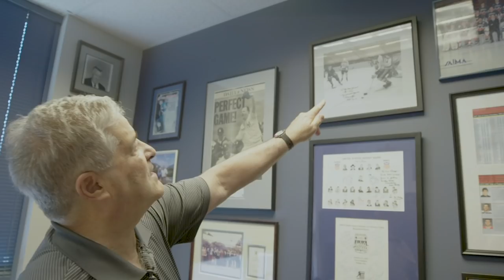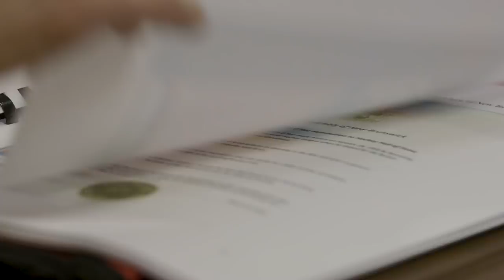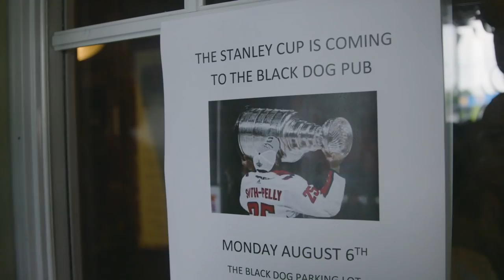WILLIE TRAILER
Willie O'Ree changed hockey forever on Jan. 18, 1958.

In the midst of America's tumultuous fight to end Jim Crow and the birth of the civil rights movement, Willie - the descendant of escaped slaves - became the first black player to skate in a National Hockey League game.

He was blind in one eye – an extraordinary secret that only his sister knew.  He played 45 games in the NHL and then 22 years of minor league hockey. Later, Willie sold cars, managed fast food restaurants, and worked security at a hotel.  When he was asked to become the NHL's diversity ambassador in 1994, he was 60 years old.  He took the job, and he has never stopped.

Now, 60 years after Willie broke the NHL's color barrier, a grassroots movement is working to get him into the Hockey Hall of Fame. Will he also break this barrier?

"Willie" provides historical context and depth to O'Ree's incredible journey.  The film is a testament to the resilience and determination of a man empowered by his family's legacy, and the people he has inspired along the way.

His work is not done.